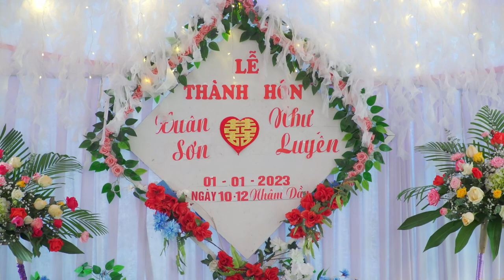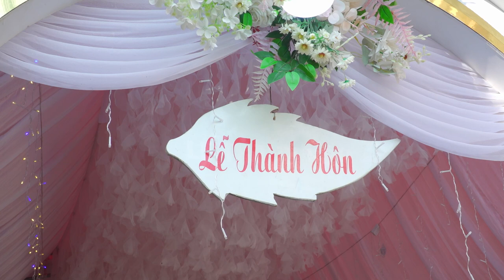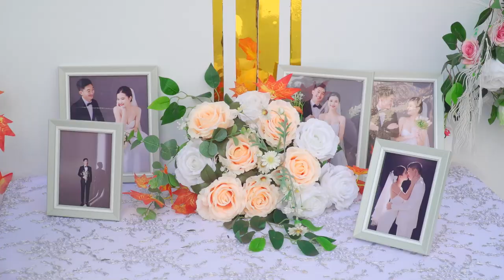3. Tiệc Mừng Tân Hôn: Xuân Sơn - Như Luyến